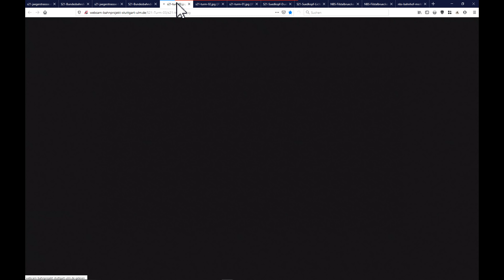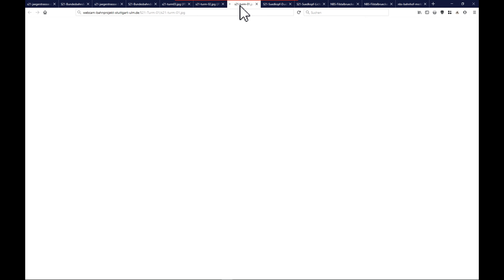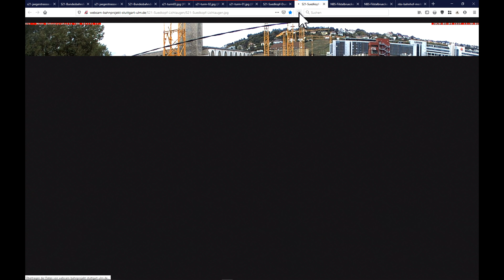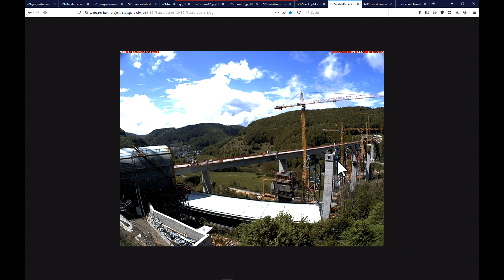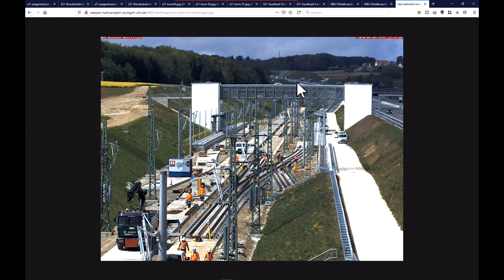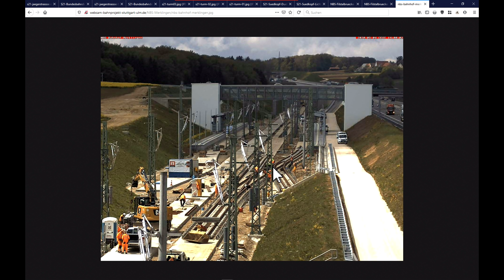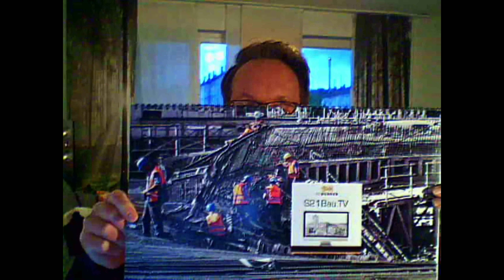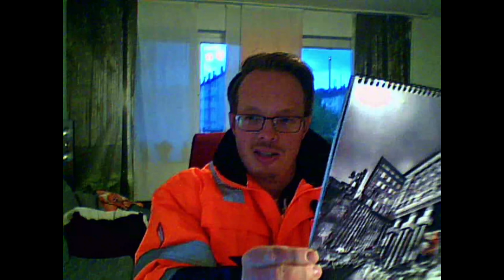Stuttgart 21🏗 Webcam-Rundgang ➡️ MIT ZEITREISE ⏰ | 04.05.2020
Stuttgart 21 wird trotz Corona weitergebaut - aber S21BauTV meldet sich heute leider wieder mal nur aus dem Homeoffice. Zusammen spazieren wir aber mit Hilfe der Webcams trotzdem über die Bahnhofsbaustelle. Wir machen sogar eine kleine Zeitreise und lassen im Zeitraffer eine Woche Bauarbeiten an uns vorbeirauschen!

Zu guter letzt verlose ich noch zwei exklusive S21Bau.TV-Kalender die ich beim Aufräumen gefunden habe. Schreibt mir einfach Euer schönstes Corona-Shutdown-Erlebnis in die Video-Kommentare! Teilnahmeschluss ist Sonntag 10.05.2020!

Wir benutzen meist die Sony AX53 und manchmal das iPhone 11 Pro Max

Wir arbeiten alle ehrenamtlich und freuen uns über jede Unterstützung:
Postbank - IG-Bürger
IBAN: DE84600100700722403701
BIC: PBNKDEFF